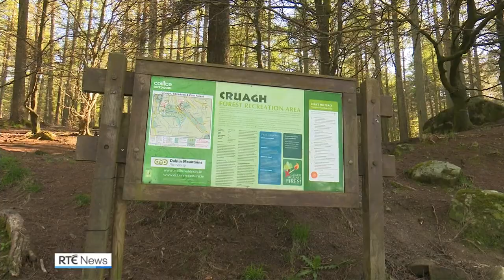Aim to plant 100,000 hectares of new forest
Semi-state forestry company Coillte, which manages Ireland's state-owned woodlands, has launched a major new strategy to optimise the benefits from forestry.

The company aims to massively expand carbon capture, forestry planting, biodiversity and recreational facilities between now and 2050.

The company aims to capture 28 million tonnes of Co2 by 2050, by planting 100,000 hectares of new forest and optimising carbon management of existing trees, rewetting areas of peatland, and generating additional wind energy to power half a million homes.